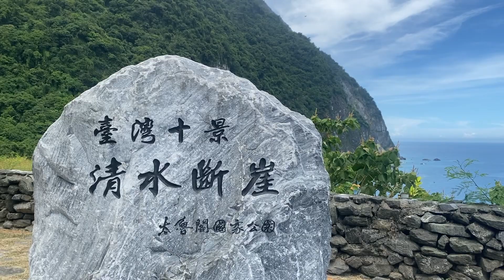Yilan#Hualien#清水斷崖#Qingshui Cliff#崇德#匯德#步道#台灣十景#蘇花改#Suhua#南澳#蓬萊#造山#北迴#King#Turn Your Eyes Upon Jesus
湛藍太平洋美景 清水斷崖
蘇花公路旁步道 壯觀景緻

【清水斷崖】

清水斷崖位於蘇花公路旁，從和平段綿延至崇和段，全長約21公里。
險峻的斷崖一邊是陡峭的山壁，另一邊是平靜中暗藏洶湧的太平洋，
海水隨著深度顯現出不同的漸層色，是來花蓮不可錯過的台灣十景之一！
開車沿蘇花公路一直至匯德步道停車場入口，再沿著步道步行約十五分鐘，
抵達清水斷崖觀景台與石碑。簡單走走就能見到如此壯觀的自然風景，
是來花東絕對必去的景點。湛藍太平洋美景直接在眼前，真的是美到爆，
真的會讓人快門按不停，就一直說都說好美，

【匯德步道】
匯德步道入口，位於匯德隧道北端出口約100公尺處，全長750公尺，
不需10分鐘即可抵達觀景平台。這原是蘇花公路舊道，匯德隧道
完工通車後，擷取一段舊道改為人車共用的景觀道路。可觀賞石公溪
溪谷、清水斷崖、北迴鐵路。

【崇德步道】
步道入口是從崇德隧道北口觀景台旁的石階下去，全長233公尺，
共有三個觀景平台，步行約15分鐘即可抵達終點，最好觀景點仍屬
停車場旁那個。可觀賞壯麗的清水斷崖、崇德沙灘。

清水斷崖--和平--崇德--清水山--匯德景觀步道--崇德步道

清水斷崖
地質特色：南澳造山運動,蓬萊造山運動,斷層崖
岩石結構：大理岩,花崗片麻岩
大理岩年代：兩億多萬年至六千多萬年
花崗片麻岩年代：一億至七千多萬年

匯德步道開車：沿著蘇花公路北行，出匯德隧道後約100公尺即可抵達，
前方有免費停車場，車位多超便利。

崇德步道開車：沿台九線往北經新城、崇德，過崇德隧道後可至步道
入口，有少量免費停車場。

崇德海灘：沿蘇花公路南下，有免費停車場，可以下去玩水、體驗獨木舟，
以及遠距離欣賞清水斷崖。